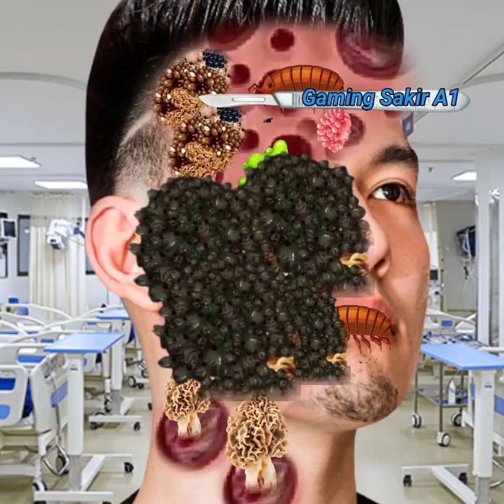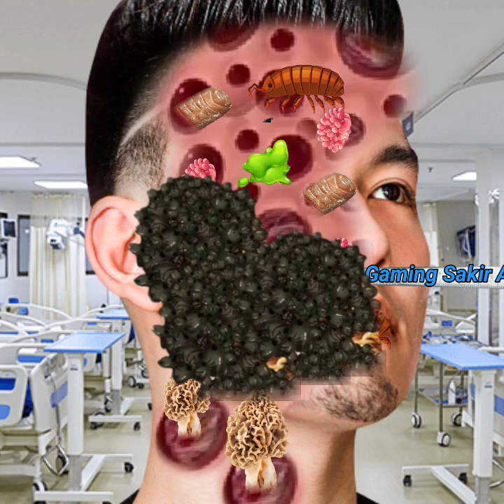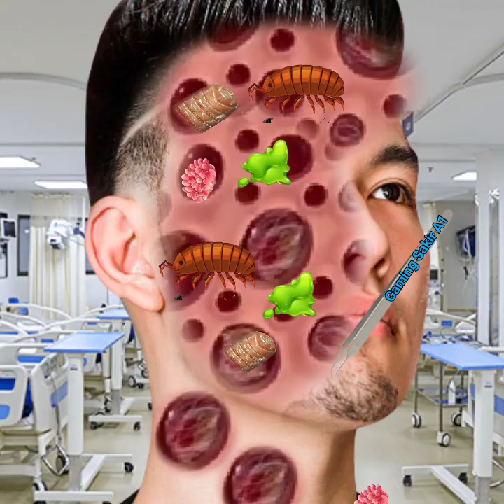Asmr removal dog ticks & maggot infected face & back,asmr big acne & maggot infested face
removal,asmr remove spider maggot lips infected,asmr removal dog ticks maggot infected face back,maggot infested finger removal,asmr big acne maggot infested face removal,worm removal,maggot infection,asmr removal of maggots from severely injured belly,asmr removal mggot infected dog ticks,asmr maggot infected neck and face remove remove gamingsakira1 makeuptutorial gamingsakira1 makeup animation @brainiasmr @fancyasmr2023 @inkASMR138 @AsmrSakirMedical1 @ytasmranilcakmak @puyaasmrOfficialChannel